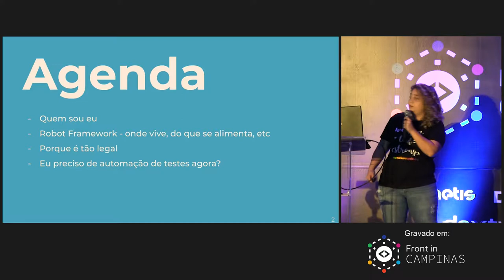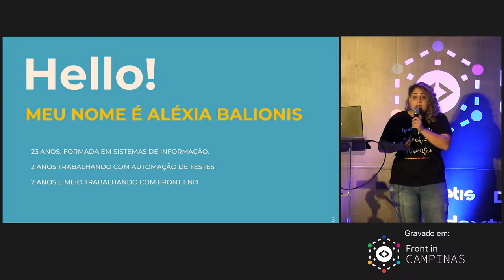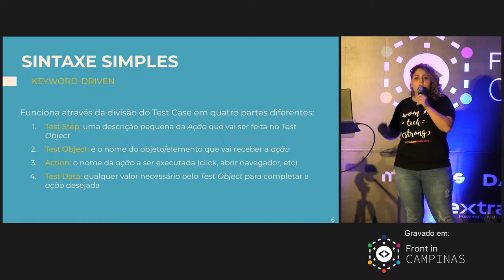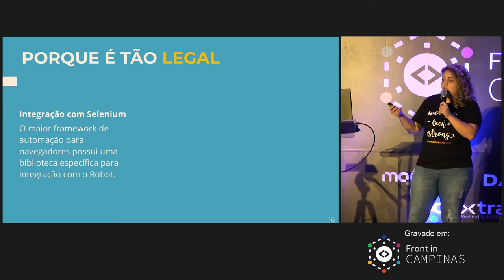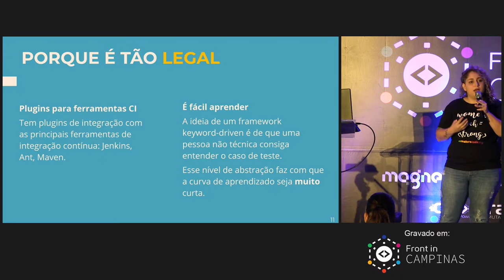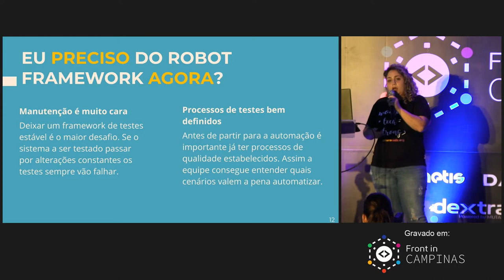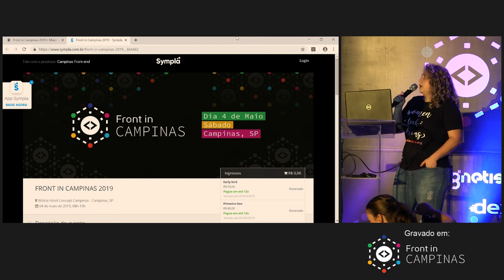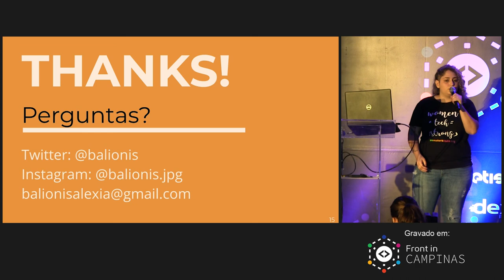1, 2, 3, Testando por Alexia Balionis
Automação de testes com Robot Framework e as aventuras de uma desenvolvedora pelo mundo dos testes. O objetivo é mostrar um pouco sobre o framework de automação de testes end2end e explicar alguns cases fazendo alguns paralelos de como da pra juntar teste com desenvolvimento.